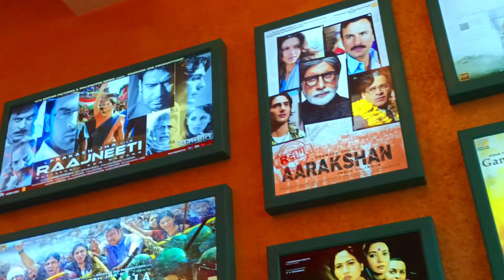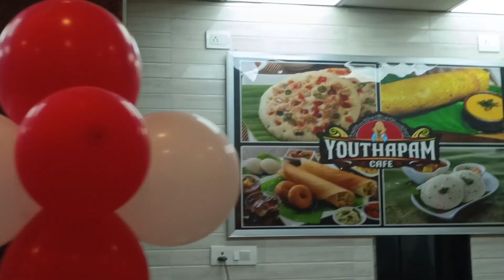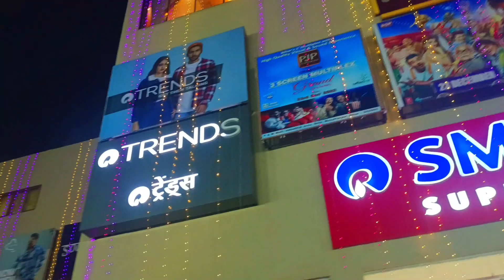Happy New Year 2023 | Full Enjoy Vlog P & M Mall Muzaffarpur